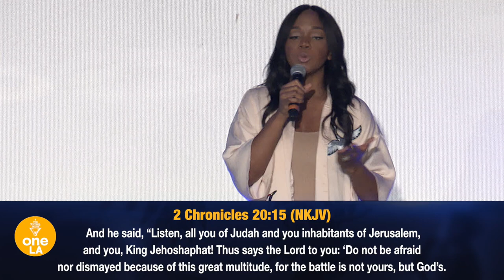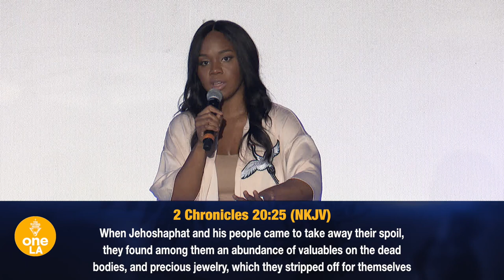Still Fighting | Sarah Jakes Roberts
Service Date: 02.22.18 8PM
To support this ministry and help us continue to reach people all around the world